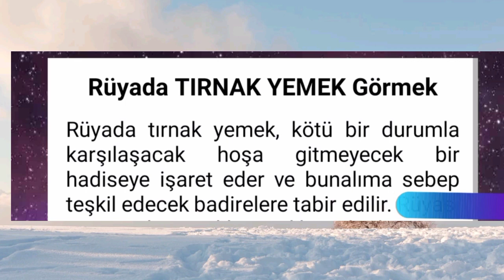rüyada tırnak yemek